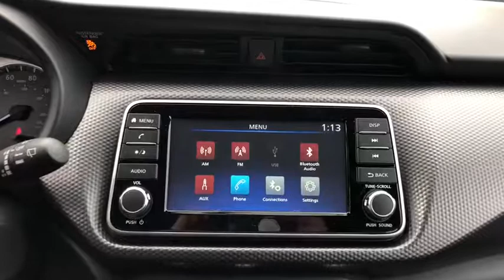2019 Nissan Kicks Portland, Beaverton, Vancouver, Gresham, Hillsboro, OR 1016845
Gun Metallic New 2019 Nissan Kicks available in Portland, Oregon at Nissan of Portland. Servicing the Beaverton, Vancouver, Gresham, Hillsboro, OR area.

Back-Up Camera, Bluetooth, iPod/MP3 Input, Keyless Start. GUN METALLIC exterior and Charcoal interior, S trim. SEE MORE!  KEY FEATURES INCLUDE Back-Up Camera, iPod/MP3 Input, Bluetooth, Keyless Start Nissan S with GUN METALLIC exterior and Charcoal interior features a 4 Cylinder Engine with 125 HP at 5800 RPM*. MP3 Player, Keyless Entry, Remote Trunk Release, Child Safety Locks, Steering Wheel Controls.   Horsepower calculations based on trim engine configuration. Please confirm the accuracy of the included equipment by calling us prior to purchase.